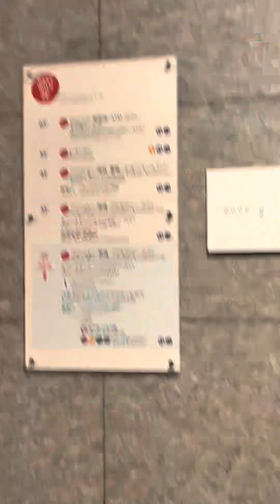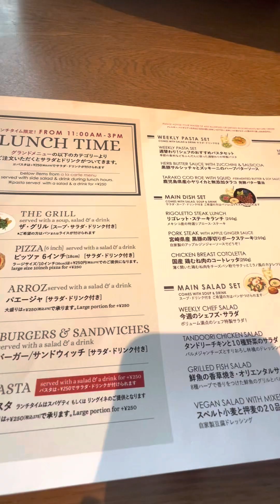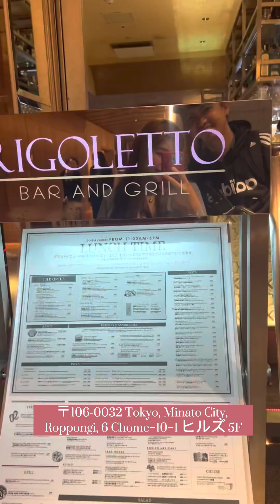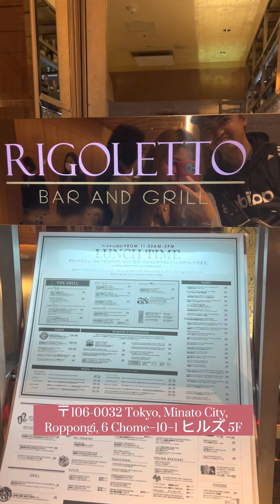Life In Japan// Affordable Resto In Roppongi